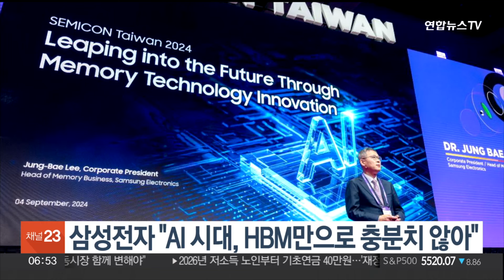삼성전자 "AI 시대, HBM만으로 충분치 않아" / 연합뉴스TV (YonhapnewsTV)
삼성전자 "AI 시대, HBM만으로 충분치 않아"

삼성전자가 대만에서 열린 반도체 산업 전시회 '세미콘 타이완 2024'에서 종합 반도체 기업으로서의 경쟁력을 알리는 데 주력했습니다.

이정배 삼성전자 메모리사업부장은 어제(4일) 기조연설을 통해 AI 시대에 메모리가 직면한 과제로 전력 소비 급증, 메모리 병목 현상, 부족한 저장 용량을 꼽았습니다.

그는 "클라우드 기반 AI만으로는 한계가 있으며 온디바이스 AI의 발전이 필수"라고 진단하고 "HBM을 잘하는 것만으로는 충분하지 않고, 다양한 제품군이 필요하다"며 다양한 솔루션을 보유한 삼성전자의 강점을 부각했습니다.